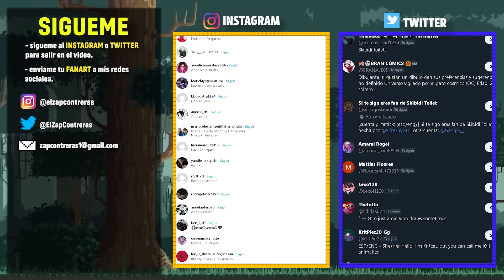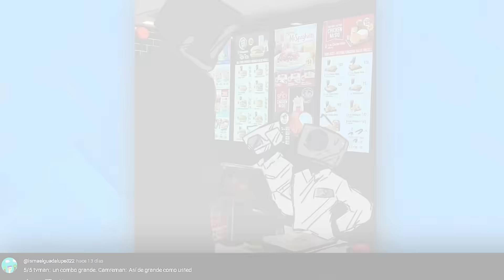¿QUE LE ESTA DICIENDO? Tv Man a Tv Woman de los SKIBIDI TOILET ¿QUE ES ESO?!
¿CAMERA MAN llora porque TV WOMAN no lo quiere? ¿CAMERA WOMAN consuela a CAMERA MAN? ¿Ya te viste skibidi toilet 67? Si no sabes quienes son, podrias ver la historia explicada de SKIBIDI TOILET.  te dejo este video con algunos memes de skibidi toilet y mucho mas.

Camera Man: @MiguelPortaXD
Camera Woman: @latianejis
Tv Man: (Yo)
Skibidi Toilet: @NikFanVers
Tv Woman: @ditwichan-nataliapheles3627